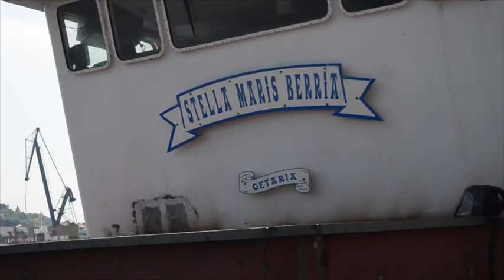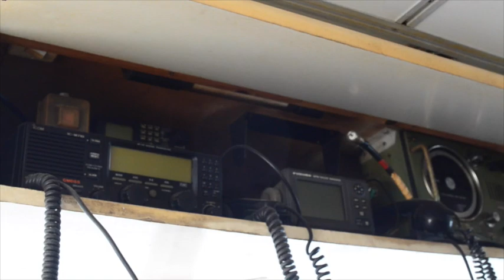Aita Mari ontzia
| Libiako kostaldean, gerratik ihesi dabiltzan pertsonak erreskatatzeko asmoz, Aita Mari ontzia eraberritzen ari dira Pasaian.